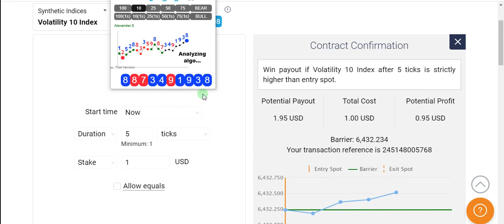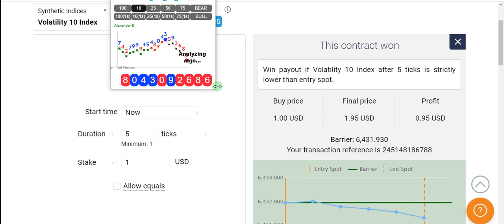Trend direction movement algorithm